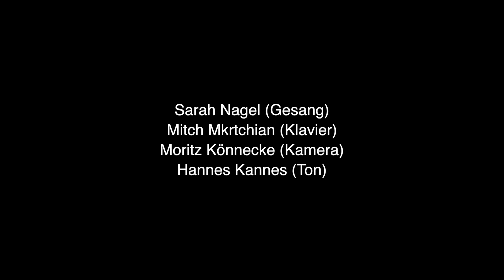Svarta Rosor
Jean Sibelius
2017

Gesang: Sarah Nagel
Klavier: M. Mkrtchian
Kamera: M. Könnecke
Ton: Hannes Kannes